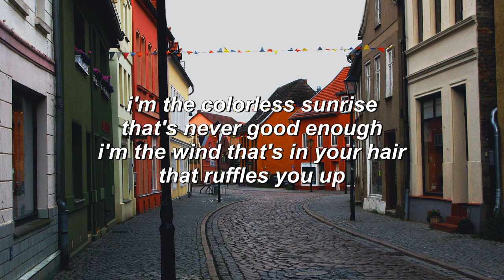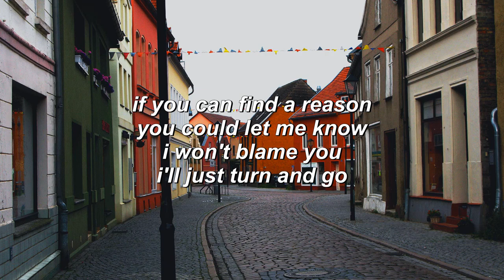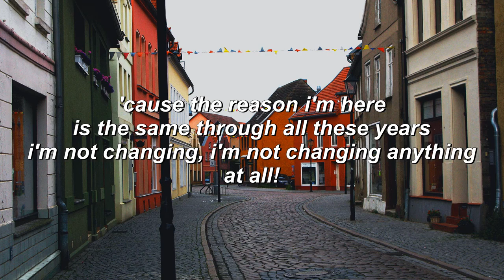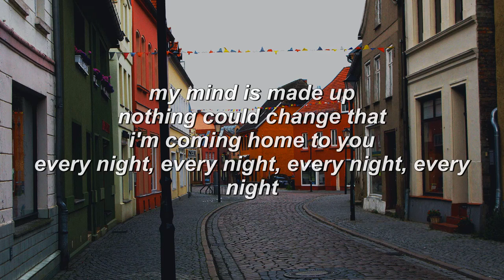Imagine Dragons - Every Night [Lyrics] (Nov 8, 2021)